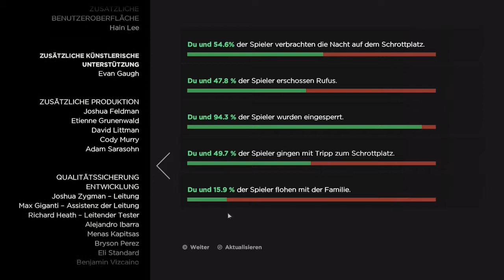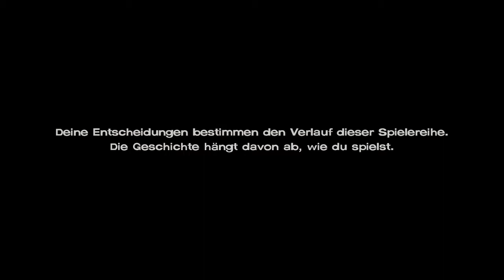Familie unter Beschuss | The Walking Dead: A New Frontier #4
Wir finden unsere Familie zwar wieder ... aber ._. hmmm

Vier Jahre nachdem die Gesellschaft von untoten Händen zerrissen wurde, tauchten aus dem Chaos Zivilisationen auf. Aber zu welchen Kosten? Kann man den Lebenden in dieser neuen normalen Gegenwart vertrauen?

Ein Adventure von Telltale Games und Skybound Games (2016).